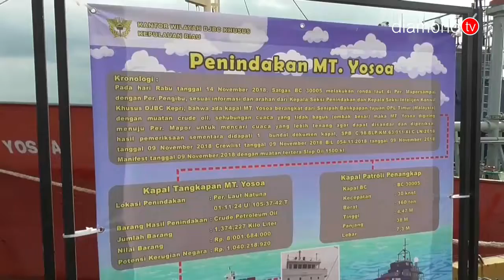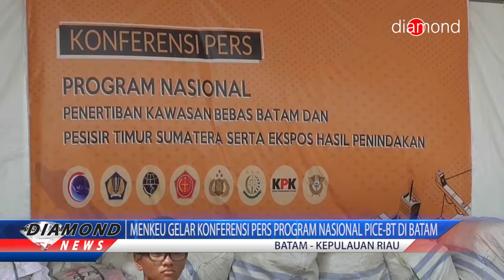MENKEU GELAR KONFERENSI PERS PROGRAM NASIONAL PICE-BT DI BATAM